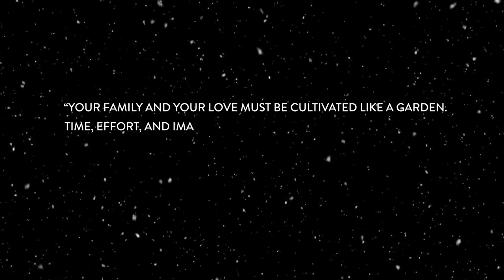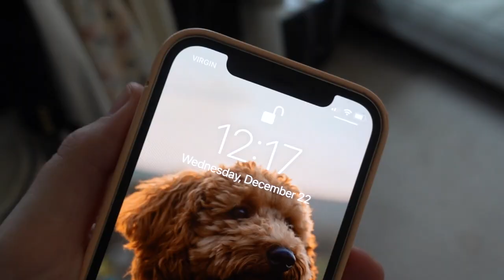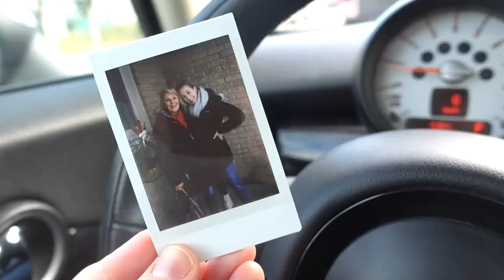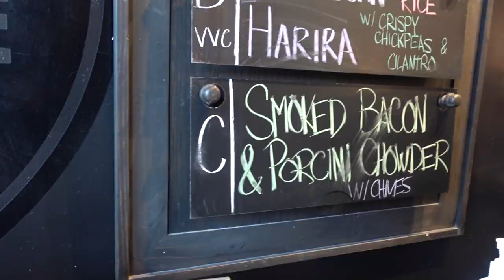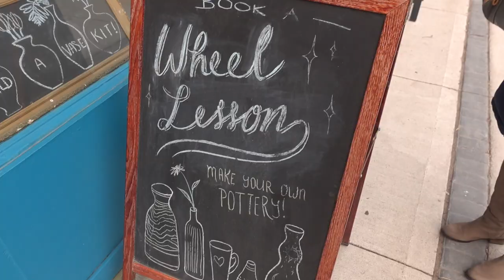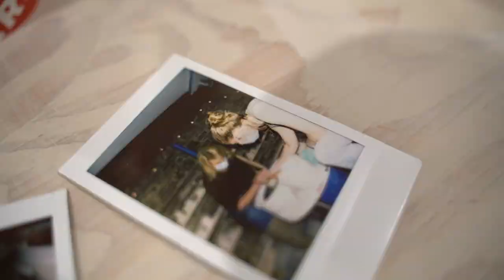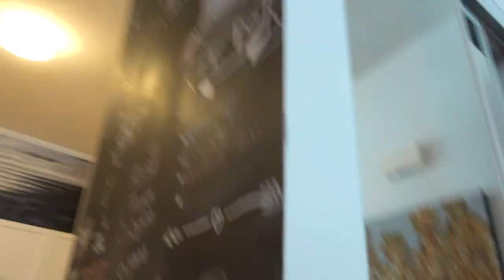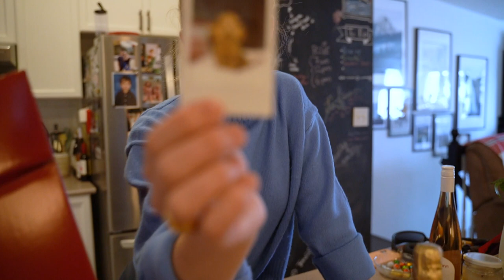Taking My Mom On A Secret Date | Handmade Pottery Lesson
It's been a long tradition of Scotty and I to plan secret dates. This year for Christmas I decided the best present I could get my Mom was time together. So I planned a secret date to Hamilton, Ontario to spin clay at Play With Clay

We had an absolute blast and I am thrilled to have captured some of these little moment together. I love looking back on vlogs like this when I'm missing moments like this. I'm also thrilled to have my Mom, Bonnie in this one with me! I hope you have as much fun watching this experience as we did participating in it!

Sending you all so much love and can't thank you enough for supporting me in these vlogs.
A
xo

PLAY WITH CLAY: 198 Locke St. S, Hamilton (From the website) //
Play with Clay is an interactive drop-in pottery studio where guests of all ages can indulge in pottery painting, clay hand-building & wheel throwing. As well as drop-in pottery projects we also offer more structured Adult-Workshops, Kids Camps and 8 week pottery classes.

Our instructors have years of experience teaching many different hand-building, wheel throwing & glazing techniques to make your pottery project a success. We host different clay parties in our studio such as pottery painting, clay building & wheel throwing. Come experience the grounding nature of clay and play!

VLOG CHAPTERS //
00:00 Intro to the Vlog
02:39 Outfit of the Day & The Secret Date Plan
05:25 Picking Up My Mom
07:08 Locke Street Hamilton, Ontario
07:59 The Burnt Tongue Hamilton, Ontario
09:03 Starbucks Locke Street
10:14 Pottery Spinning Class at Play With Clay Hamilton, Ontario
17:46 Cookie Delivery
20:54 Isabelle's Clay Commission & PR Unboxing

Much Love,
AW